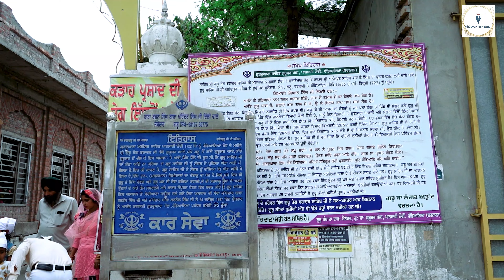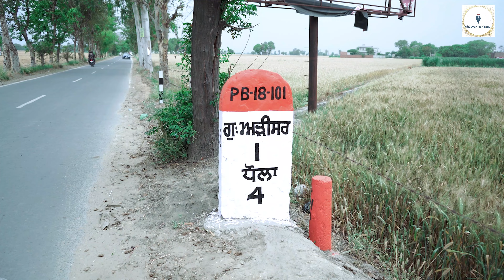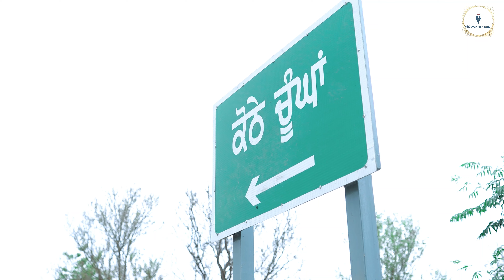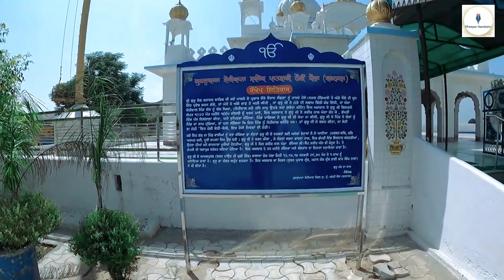ਆਓ ਅੜੀਸਰ ਦੇ ਦੀਦਾਰੇ ਕਰੀਏ - Ayo Adisar De Didare Kariye | Suresh Handialvi | History of Adisar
Write - Suresh Handialvi
Recording Studio - Billa Broz
Video - Mr.Havi
Dop - Billa
Edit - Karamtej Karma

Special Thanks -
 1 Randhir Kaushal
 2 Gagan Cheema
 3 Kamal Samra
 4 Jagraj Singh
 5 Gurcharan Singh
 6 Gursewak Dhaula
 7 Preet Studio Handiaya
 8 parmjit pappu Kotduna